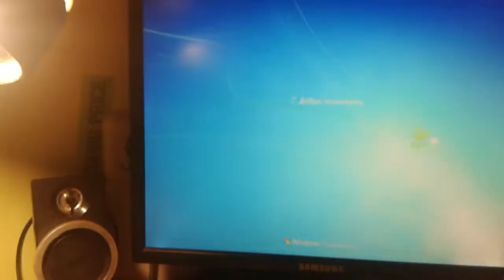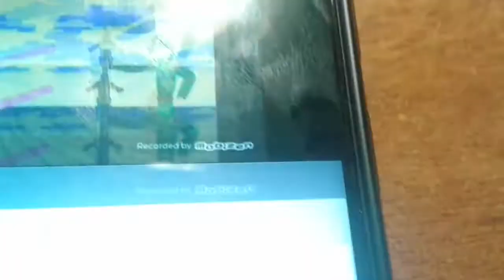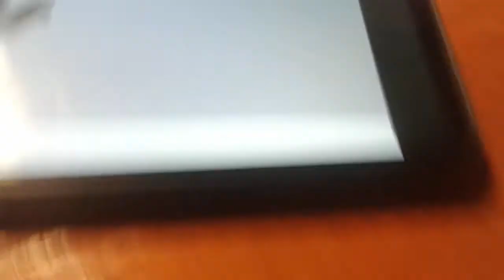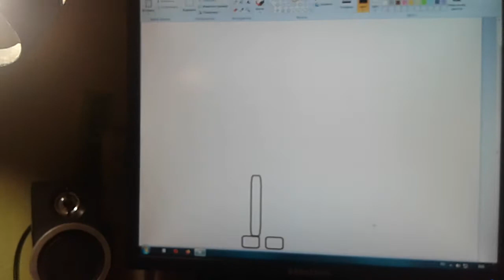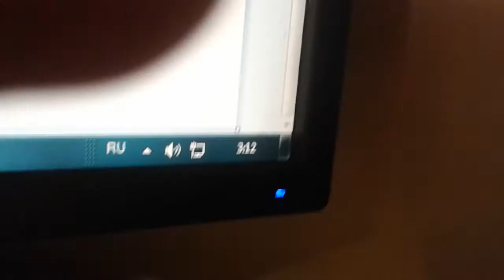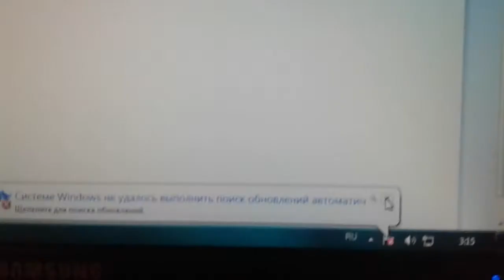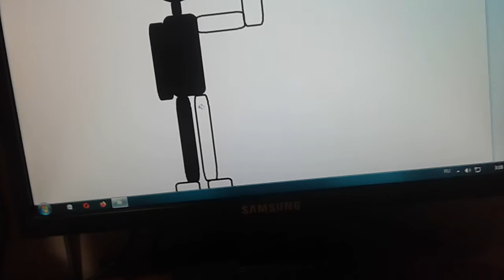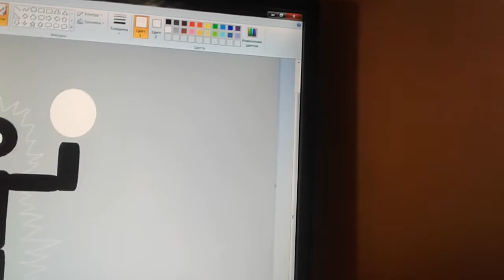Рисую своего друга!!